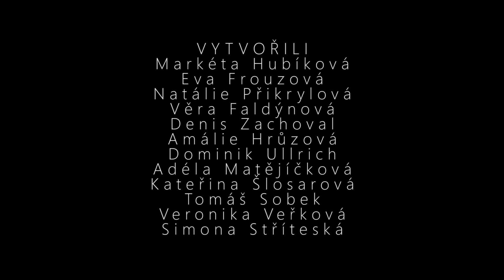#4 (ko)MEDIÁLKA z Letní Ambroziády 2019 ve Velké Bystřici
Mediální tým, pod vedením Dominiky Hrazdílkové a Míši Kramplové, si pro vás připravil sérií videí, ve kterých vám bude představovat aktuality z dění ve zdejší Velké Bystřici, kam zavítala Ambroziáda letos. Valkým překvapením dnešního dne byla návštěva, známého zpěváka, Reaga, který nám následně i zazpíval!